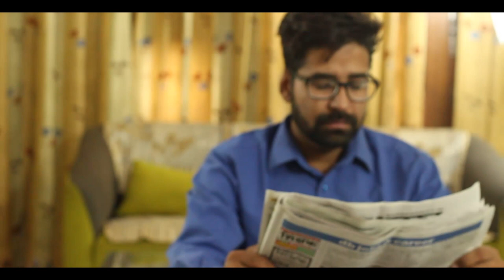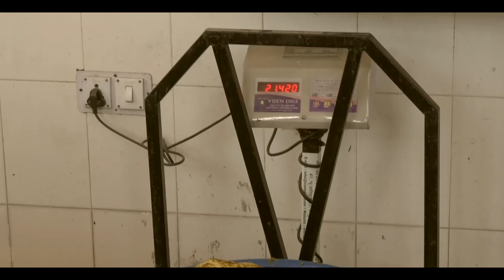Effect of Polythene on Cows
Generally people don't know about the ill effects of polythene or packing good waste in polythene and throwing that in common place which is easily accessible to cows and other animals. Innocent  cows which are in search of food consumes entire polythene and become sick. Hingonia Goshala which is world's biggest Cow Rehabilitation Center receives many hundreds of cows in a sick state and Rumenotomy surgery is conducted to remove such materials from cow's stomach. So far more than 900 cows have undergone successful Rumenotomy surgery.